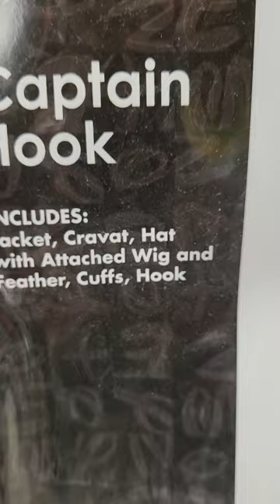PETER PAN CAPTAIN HOOK TINKER BELL DISNEY HALLOWEEN COSTUMES AT SPIRIT HALLOWEEN SHORTS VIDEO FUN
THESE ARE ADULT SIZE